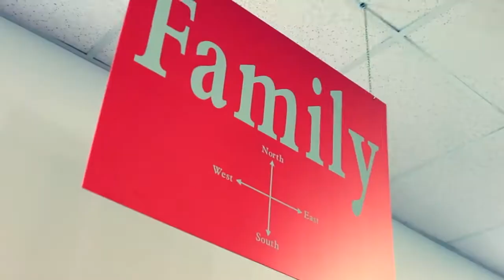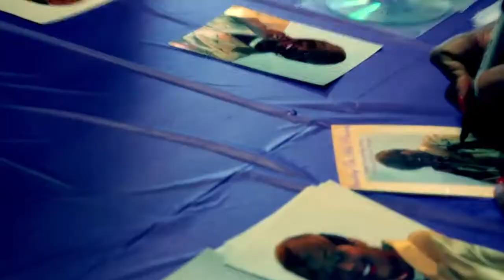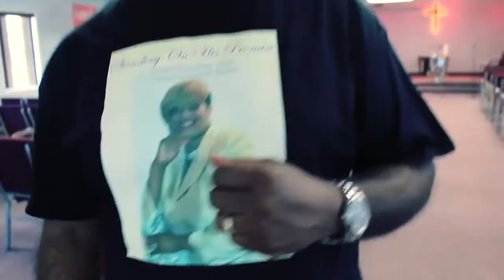Nicole Wright - Standing On The Promise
Shot & chopped by Caktuz for AMASnoir.